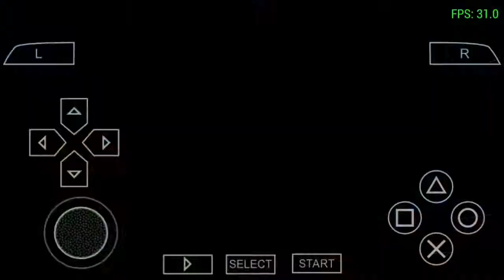ALL Rasen Shuriken Evolution in Ultimate Ninja Series - Heroes 3 vs Impact vs Storm